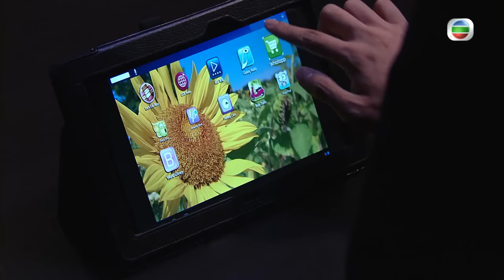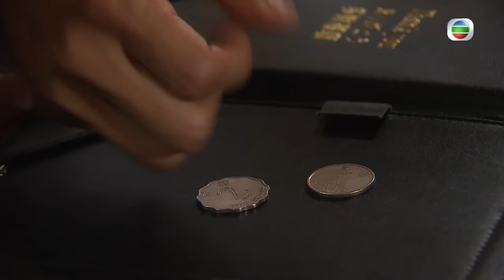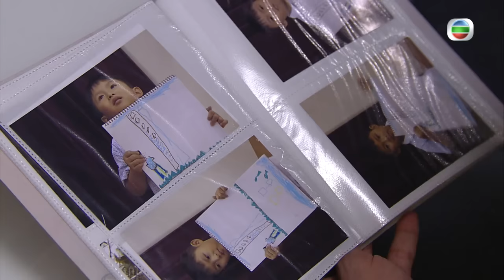[Eng Sub] 名門暗戰 Overachievers 17/30 粵語英字 | Drama | TVB Drama 2014